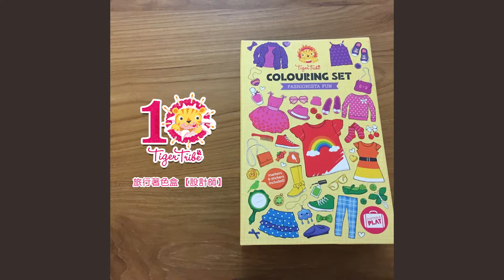【澳洲 Tiger Tribe】旅行著色盒-設計師